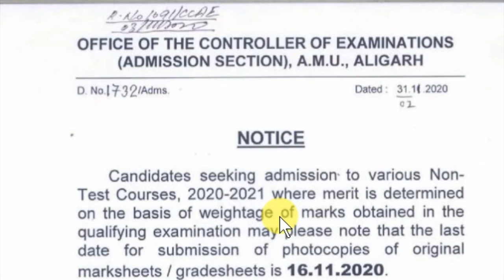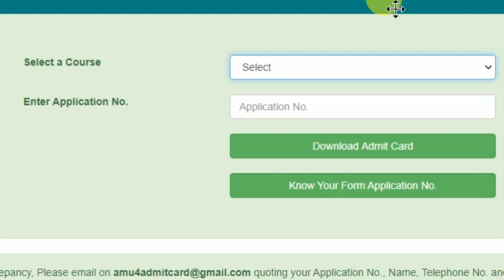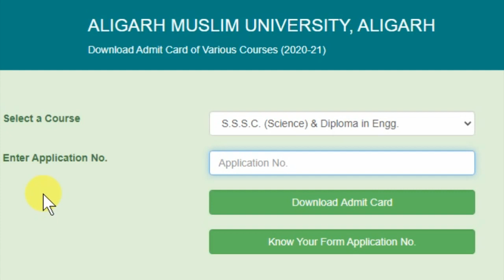Amu Admission 2020-21 | Amu Class 11 Admit Card | Amu Entrance Exam 2020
About this video :- Amu Admission 2020 and Amu Entrance exam 2020 and Amu news and aligarh muslim university admission 2020 and aligarh muslim university Entrance exam 2020

1. Amu admit card 2020
2. Amu class 11 admission 2020
3. Amu aligarh class 11 admit card